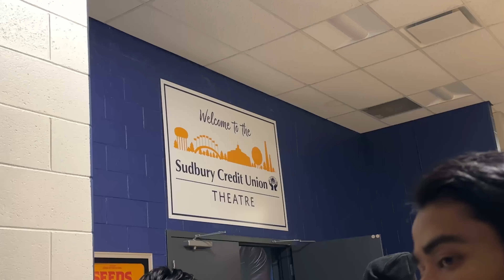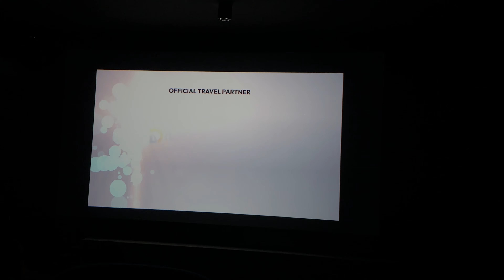Christmas Parade in Sudbury || Purna Bahadur ko Sarangi || Cried???? || Canada